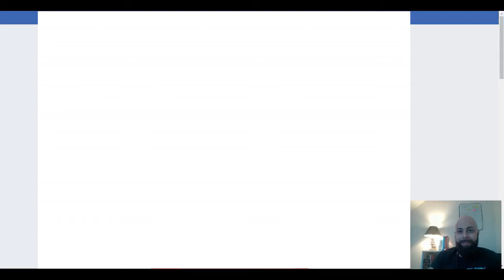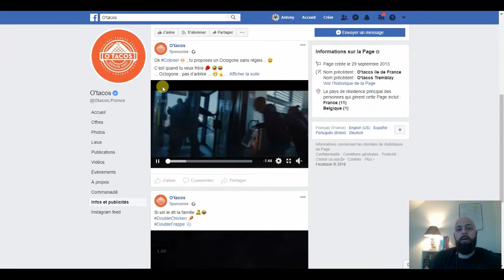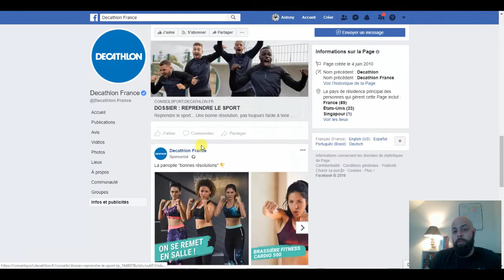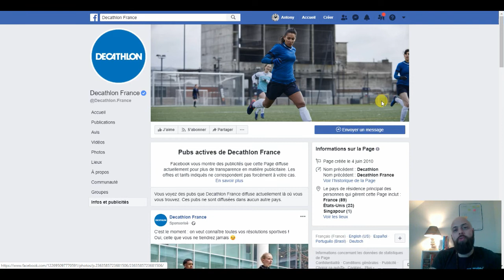Comment trouver rapidement toutes les pubs facebook actives de vos concurrents ?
▼ 😲Attention ne déroulez pas la barre d'infos vous risqueriez d'aimer !😲 ▼
🎁►► 4 DAY'S CHALLENGE (2 HEURES de formation OFFERTES) : Défi de 4 JOURS pour monter son Business DROPSHIPPING et faire sa toute 1ère VENTE ! Pour participer

▬▬▬▬▬▬▬▬▬▬▬▬▬ 🎓 PROGRAMMES ACCÉLÉRÉS 📚 ▬▬▬▬▬▬▬▬▬▬▬▬▬

▬▬▬▬▬▬▬▬▬▬▬▬▬ 📝DESCRIPTION VIDEO ✏ ▬▬▬▬▬▬▬▬▬▬▬▬▬

Apprenez comment découvrir en 30 secondes chrono toutes les pubs facebook diffusées par vos concurents.

Vous démarrez un business et vous ne savez pas comment faire de la publicité sur facebook et bien vous allez pouvoir vous inspirer des pubs facebook de vos concurents

▬▬▬▬▬▬▬▬▬▬▬▬▬ 🧔 QUI SUIS-JE ? 🕵‍♂ ▬▬▬▬▬▬▬▬▬▬▬▬▬

Je m’appelle Antony, je suis passionné de business en ligne et particulièrement du webmarketing, e-commerce dropshipping, et blogging.

Depuis fin 2017 j’arrive enfin à générer des sommes récurrentes grâce à mes boutiques en ligne.

En 2016 alors que ma situation professionnelle devenait très compliquée, un salaire de misère, aucune reconnaissance, j’ai cherché une alternative pour sortir de cet esclavage moderne. C’est là que j’ai découvert les business en lignes. J’ai testé pas mal de choses en parallèle de mon emploi à temps plein.

Finalement c’est en septembre 2017 que j’ai officiellement été licencié pour inaptitude à tout poste suite à un "burn out" du à la pression quotidienne de mon emploi. Depuis je me consacre totalement au business en ligne.

Au travers de ce blog, j’accompagne les web-entrepreneurs (les frenchipreneurs) pour gagner de l’argent sur le web, et qui veulent essayer de sortir de ce système classique du métro boulot dodo…

Dans mes différentes formations je vous montre comment vous pouvez créer votre propre business en ligne rentable grâce à toute une stratégie que j’ai mis en place. Vous aurez accès à un espace personnel et privé sur lequel vous retrouverez vos formations et où vous pouvez échanger avec moi.

▬▬▬▬▬▬▬▬▬▬▬▬▬ 🎶CRÉDITS AUDIO 🎼 ▬▬▬▬▬▬▬▬▬▬▬▬▬